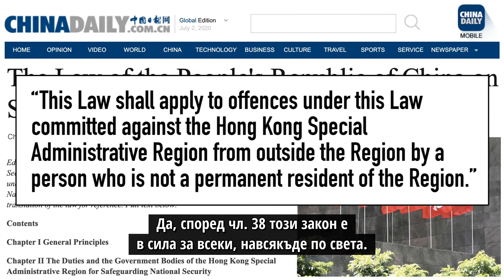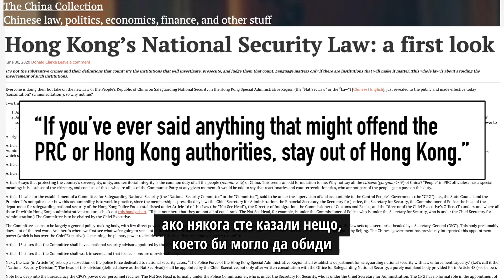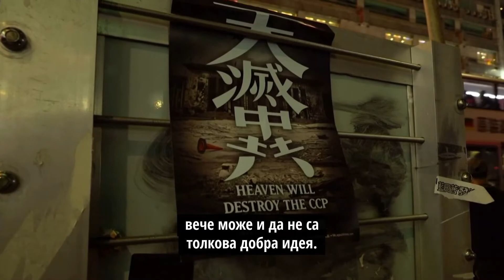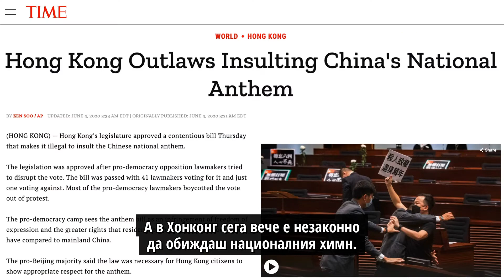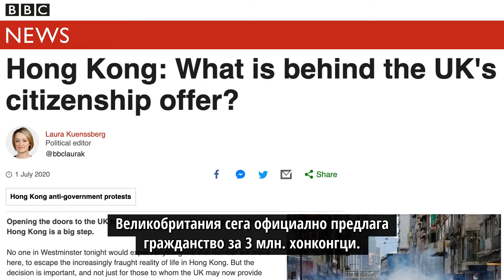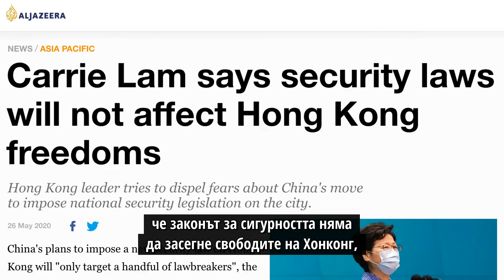Ще заличи ли Китай Хонконг ?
Китайската комунистическа партия наложи закона за национална сигурност върху Хонконг, който се отнася до всеки човек на Земята. Критиките срещу Китай са обявени за незаконни, а нарушителите ги чака доживотен затвор в Китай. Въпреки това протестиращите в Хонконг не са се отказали, въпреки че призивите за автономия, независимост и демокрация са по принуда вече не се правят открито. Девиза "Една страна, две системи" е мъртъв. Ще бъде ли някога Хонконг свободен отново?